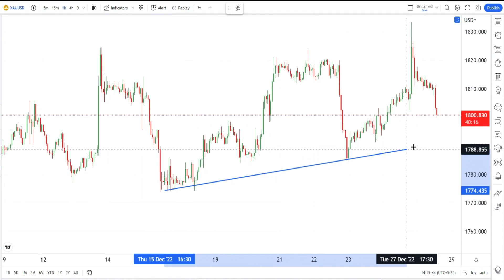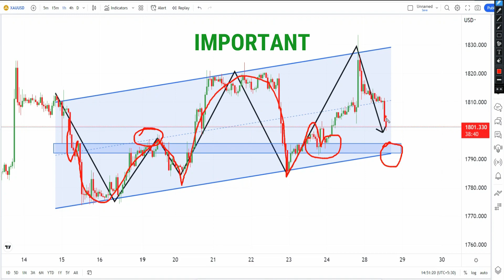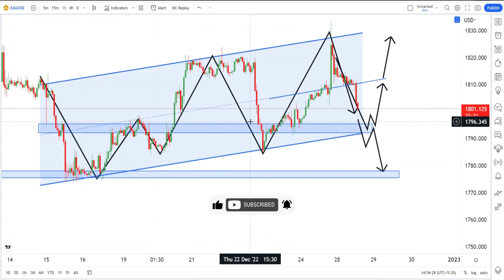XAU/USD Today analysis in Hindi || forex gold analysis today || Technical kewat Ji